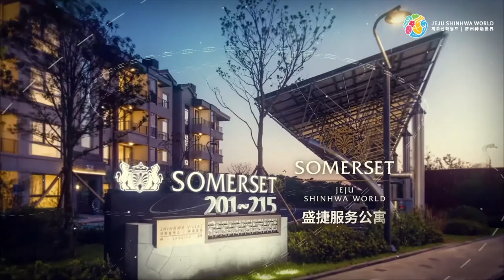2019传奇扑克济州100万分短牌赛 12/13